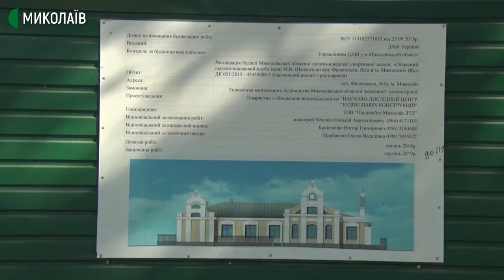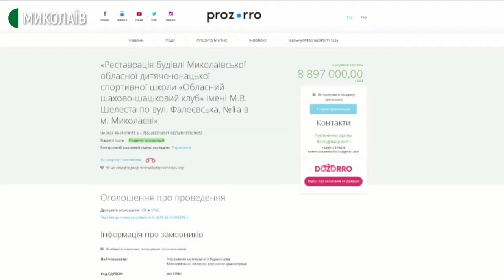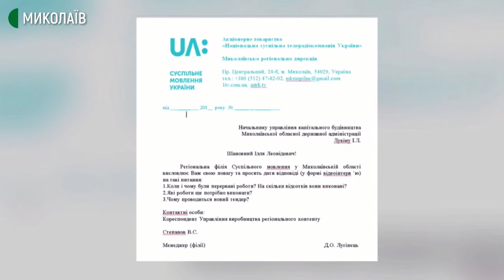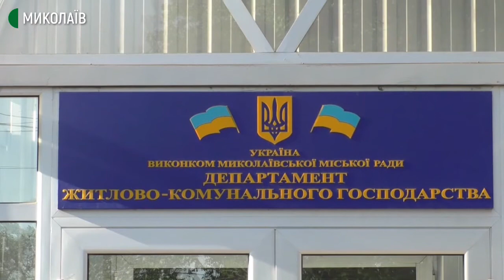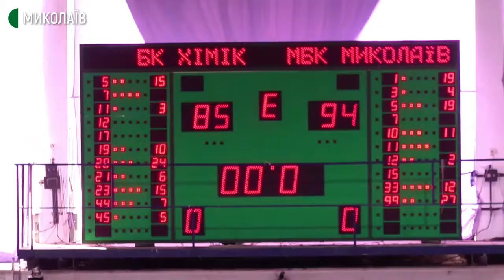21.09.2020. Новини. 20:30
Сьогодні у випуску:

- Третій рік триває ремонт шахово-шашкового клубу
- COVID-19 на Миколаївщині: 21 людина захворіла, одна ‒ одужала
- На Миколаївщині на трасі М-14 сталася аварія. П’ять людей травмовано
- На Миколаївщині триває активна фаза зборів батальйону тероборони
- Близько 530 тисяч грн витратили на миколаївські скульптури
- У Миколаєві відкрили скейтпарк "Драйв"
- Завершився баскетбольний турнір